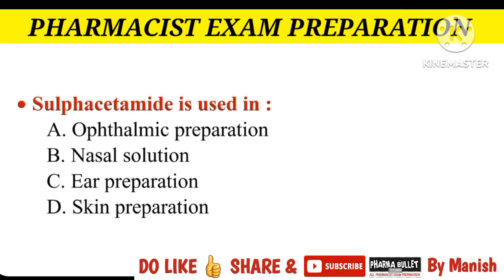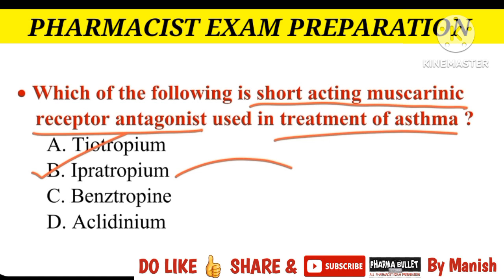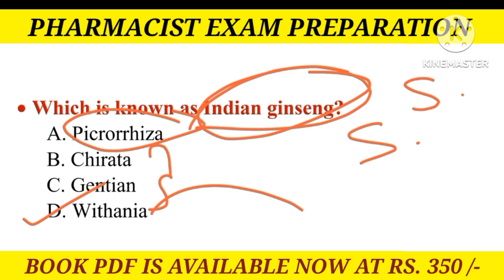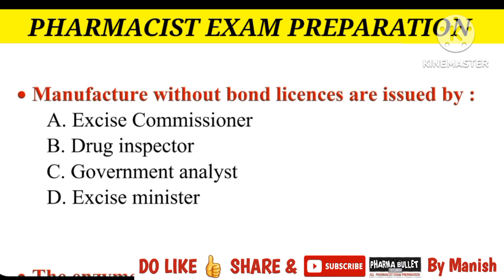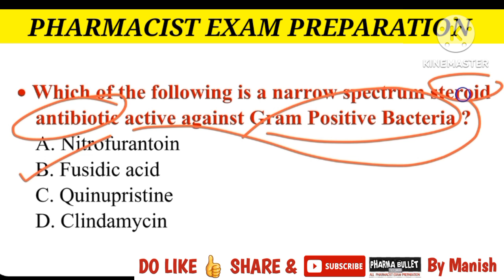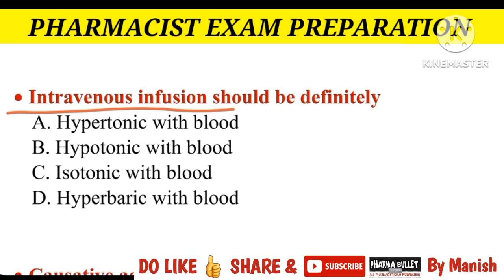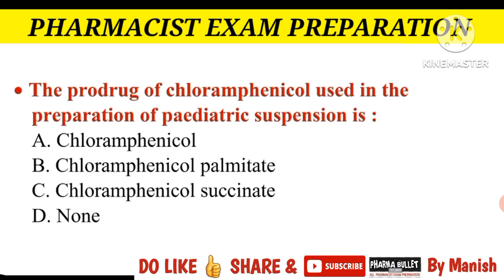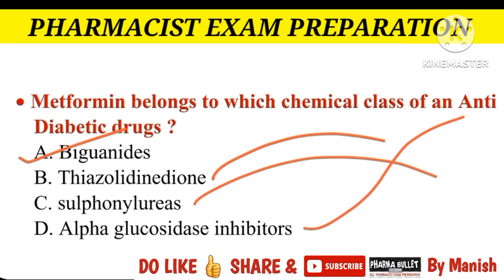UP NHM pharmacist exam question | AIIMS pharmacist exam preparation